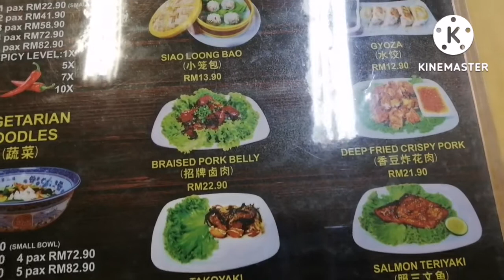Penang | Super Big Bowl Noodles 姓周桥大碗公面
Big Bowl Noodles 姓周桥大碗公面
Location: Chew Jetty, Georgetown, Penang

Trivia: Chew Jetty is in the area of Weld Quay. It is the port of Penang in the British colonial times and now part of UNESCO's World Heritage Site.

1. Big Bowl Noodle, Score: 7.5/10
Big bowl of spicy soup noodles where you can opt for your spiciness level from level 1 to 20x. Variety of sides to choose from ranging from beef, pork, seafood, etc. 1 person's portion will come in a normal bowl but if you ordered a 2 person's portion and above, yo will get a huge bowl presentation.

We ordered a 1 person's bowl with beef and 1x spicy level, not spicy at all.
Then we ordered a 2 person's portion with seafood and 5x spicy level, just nice for us.

The noodles are springy, the soup is savoury and spicy and the seafood, vege and beef are generously given.

2. Braised Pork Belly, Score: 8/10
The boss said if the meat does not melt in your mouth, money back guarantee. The taste is very nice, slightly spicy and it really melts in our mouth, so couldn't claim back our money. A must try dish.

Environment cozy and nice. They have pictures of customers pasted on the walls. They even provide phone charging points.
Service is excellent, food is served in 10 minutes.
The price is slightly on the high side.

Amuro Rey Channel's pricing guide (low - high):
Cheap - Affordable - Reasonable - High Side - Expensive